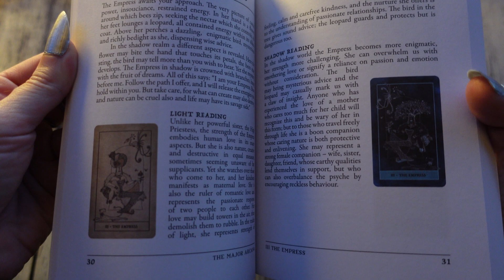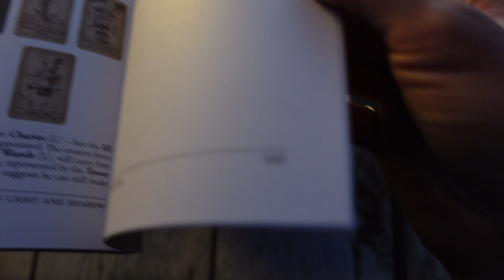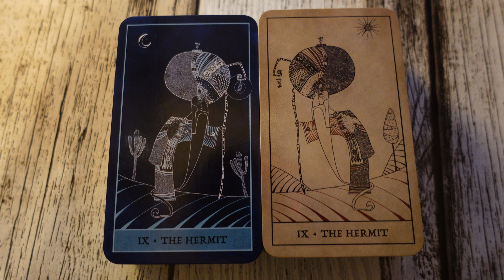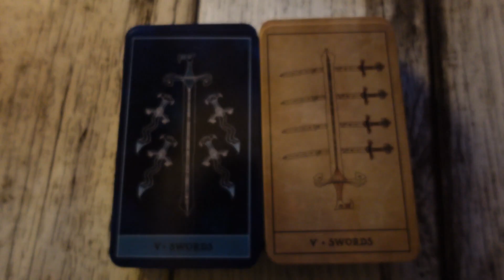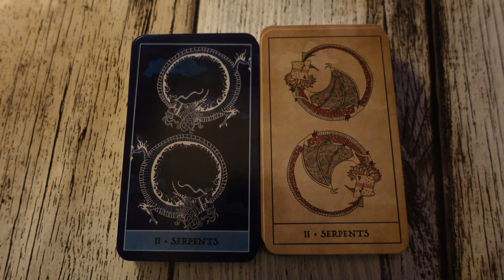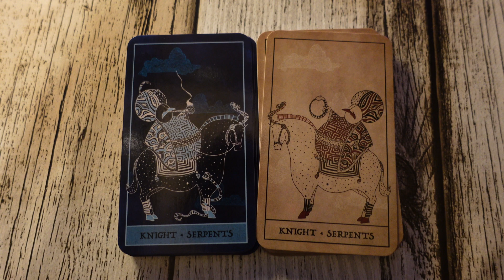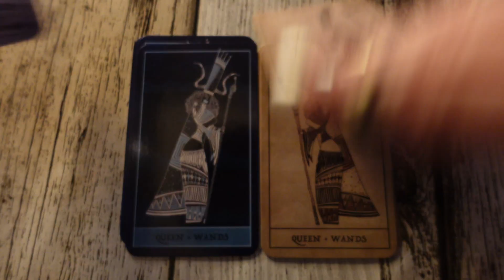The Tarot of Light and Shadow - Flip Through 4K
Forever grateful if you'd like to offer me a coffee 🌹 (Cappuccino more precisely) ↓↓↓ʟᴜɴᴀᴘʀɪɴᴄɪᴘᴇ→♦♠♥♣←ʟᴜɴᴀᴘʀɪɴᴄɪᴘᴇ↓↓↓

↓↓↓ʟᴜɴᴀᴘʀɪɴᴄɪᴘᴇ→♦♠♥♣←ʟᴜɴᴀᴘʀɪɴᴄɪᴘᴇ↓↓↓
Custom Asmr Audios and Videos